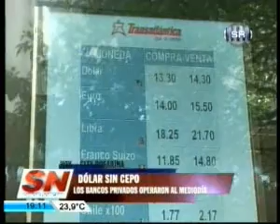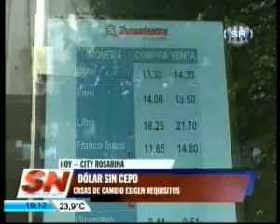SR 1910 venta de dólares bancos